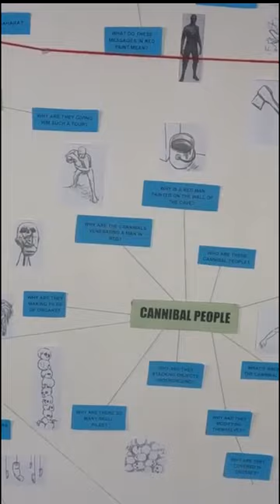Had to be done... [SovietWomble Face Reveal]